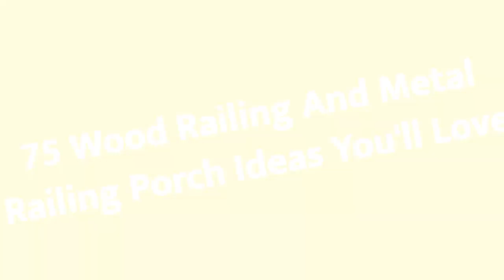75 Wood Railing And Metal Railing Porch Design Ideas You'll Love 😊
0:00:00 - Intro
0:00:12 - Wood Railing And Metal Railing Porch Design Ideas You'll Love: Inspirations 1 to 25
0:03:03 - Wood Railing And Metal Railing Porch Design Ideas You'll Love: Inspirations 26 to 50
0:06:07 - Wood Railing And Metal Railing Porch Design Ideas You'll Love: Inspirations 51 to 75